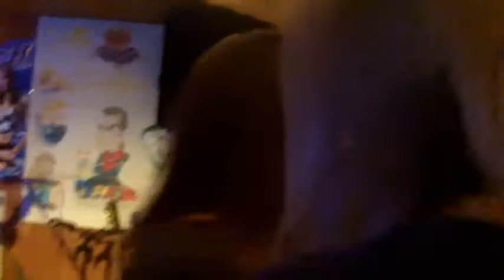Born To Boogie